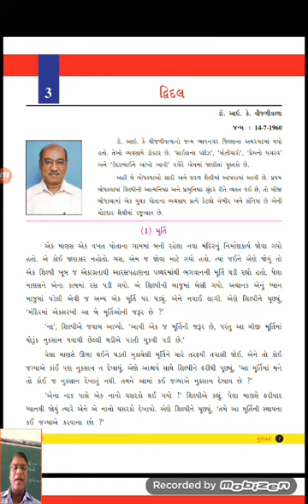3.Dwidal,Std.:-8,Gujrati, S.K.SHASTRI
Dr.I.K.VIJLIWALA,JNV,BADI,RAISEN,M.P.